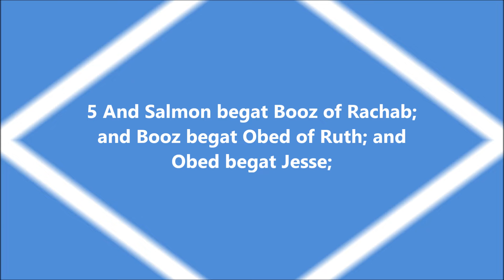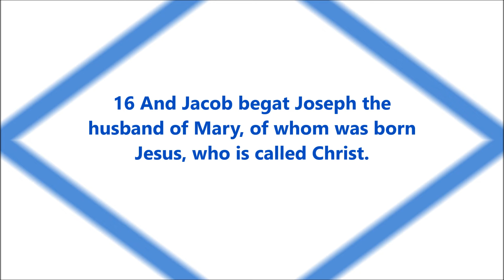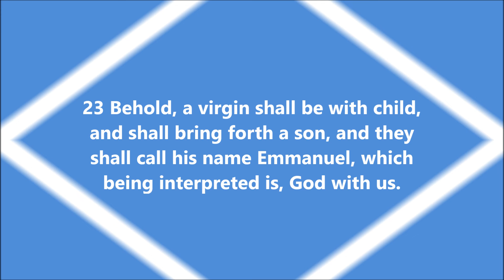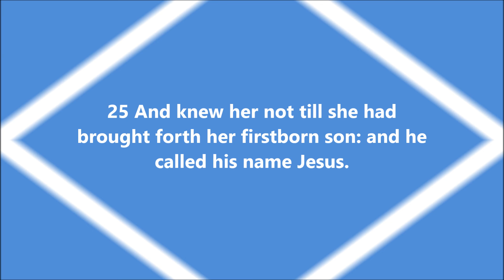Matthew Chapter 1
Video Created By Connie Grace